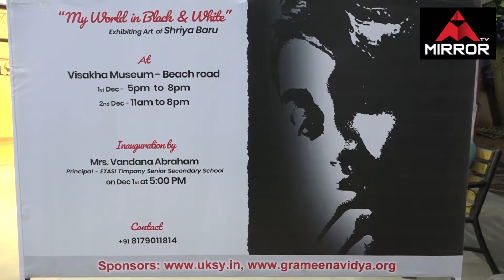My World in Black and White Exhibiting Art by Shriya Baru | Mirrortvnews